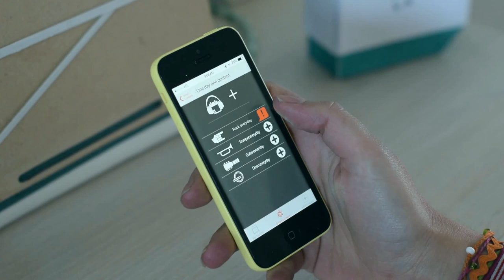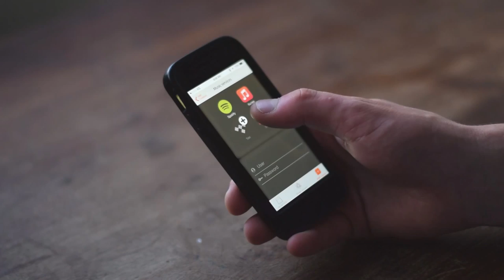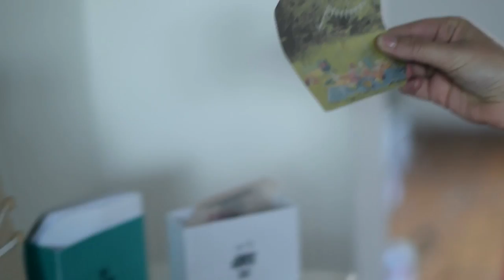Mood by JBL Use Scenario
This is the use scenario of the final proposition we created for JBL lifestyle: MOOD and AMP by JBL.
Created with Paul Duterque, Assyaraf Johari, Tanguy Rousseau and Natacha Valette from ISD Valenciennes in 2015.